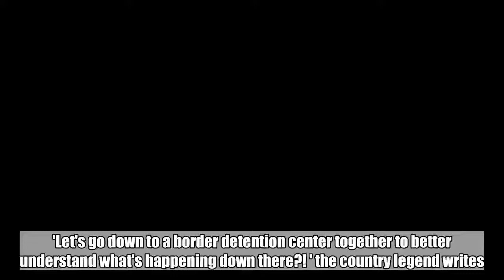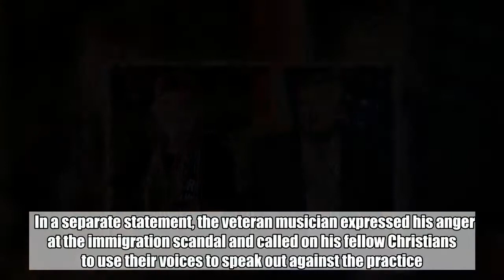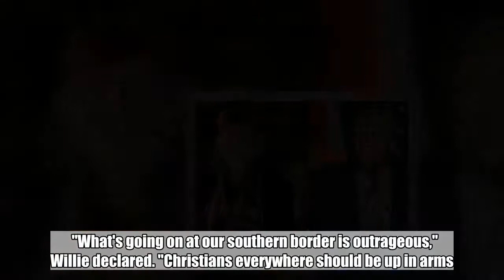Willie Nelson Challenges President Donald Trump to Visit Border Detention Center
'Let's go down to a border detention center together to better understand what's happening down there?! ' the country legend writes.  Jun 21, 2018   AceShowbiz - Country legend Willie Nelson has invited U.S. President Donald Trump to join him for a visit to a detention centre on the American border with Mexico to highlight the controversial treatment of illegal immigrants.    The singer has been among the many protesters calling on Trump administration officials to end their new 'zero-tolerance' immigration policy, which has led to officials separating thousands of parents from their kids after entering America illegally, and holding them in separate custody locations in recent weeks.        As the outcry reached fever pitch on Tuesday, June 19, Willie took to Twitter to send a personal message to Trump, urging him to take a trip to Nelson's home state of Texas to see for himself the poor conditions in which the desperate migrants are being held.    "Hey Donald this is @WillieNelson," the 85-year-old wrote on his wife Annie D'Angelo's social media account. "Let's go down to a border detention center together to better understand what's happening down there?! Let's talk!".    In a separate statement, the veteran musician expressed his anger at the immigration scandal and called on his fellow Christians to use their voices to speak out against the practice.    "What's going on at our southern border is outrageous," Willie declared. "Christians everywhere should be up in arms. What happened to 'Bring us your tired and weak and we will make them strong?' This is still the promised land."    Trump has not responded directly to Nelson's invite, but it appears he is giving in to the backlash, after a White House official announced the politician would be signing an order to end his policy of separating families at the U.S./Mexico border.  Related Posts   Jun 21, 2018  Willie Nelson Challenges President Donald Trump to Visit Border Detention Center  May 28, 2018  Willie Nelson Abruptly Walks Off Stage Due to Illness  Mar 13, 2017  Is He Dying? Willie Nelson Is Reportedly Having Breathing Issues   Oct 16, 2015  Willie Nelson Cancels Tour Dates Because of Health Issue  Jul 10, 2015  Willie Nelson to Be Honored With the Gershwin Prize for Popular Song